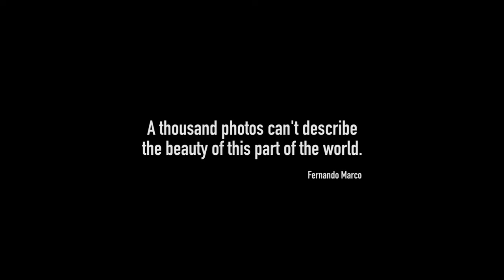Patagonia: The Navimag Experience - Fernando Marco - Go through the patagonian fjords by ferry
"A thousand photos can´t describe the beauty of this part of the world"
Fernando Marco, Spain